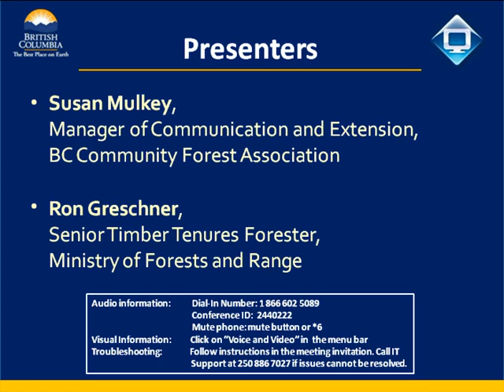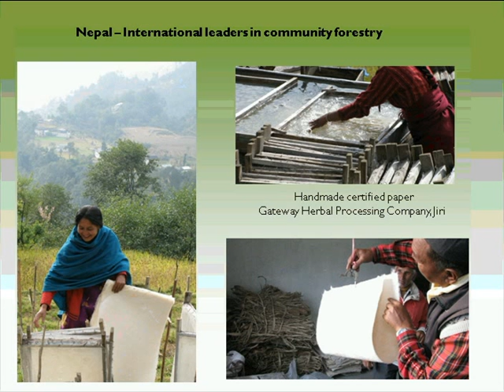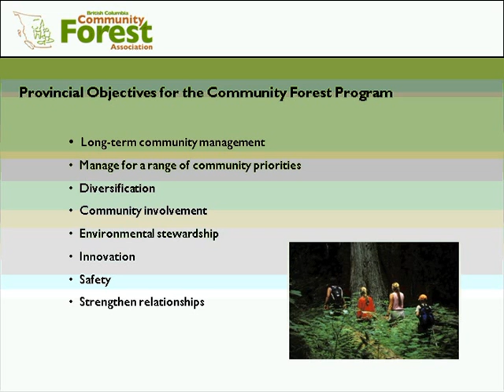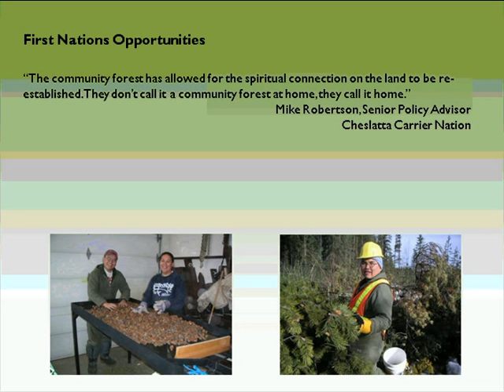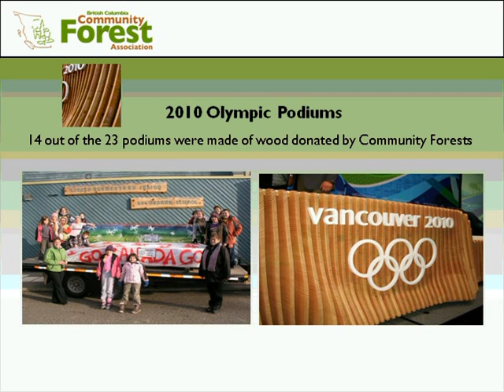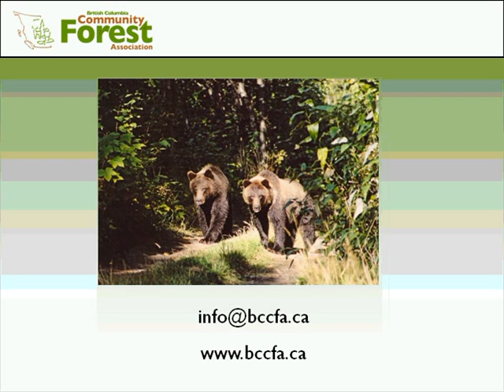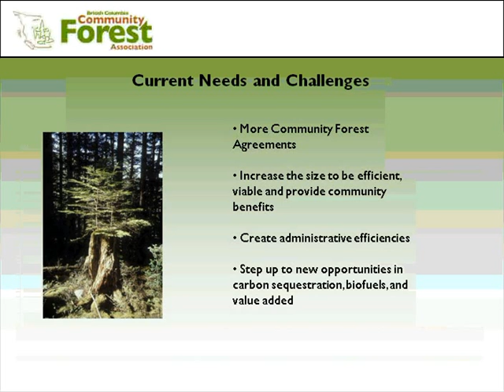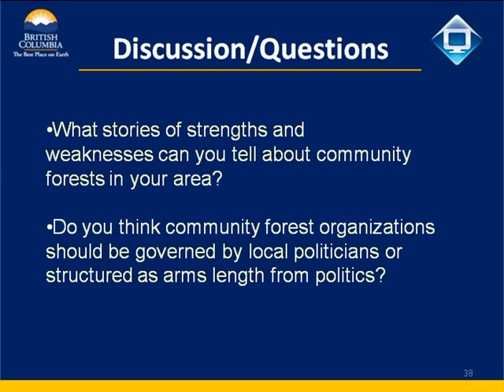Community Forestry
A webinar recording from the Economic Development Division: Community Forest Agreements (CFA) present a unique and exciting opportunity to diversify businesses and foster healthy communities. Co-hosted by the BC Ministry of Forests and Range and the BC Community Forest Association, this session will provide participants with an overview of the CFA, highlight the successes and lessons learned to date, and will share ideas for the future of community forestry in BC.